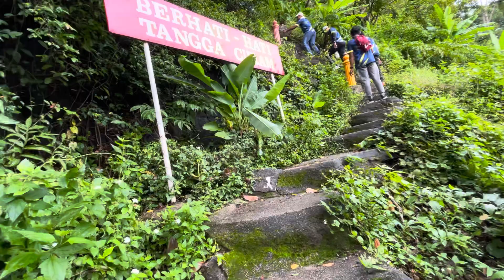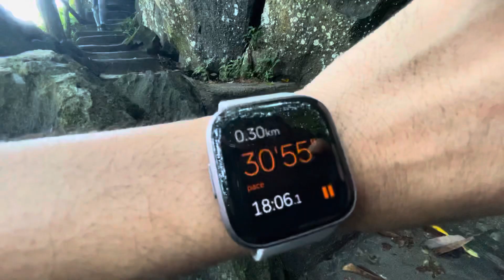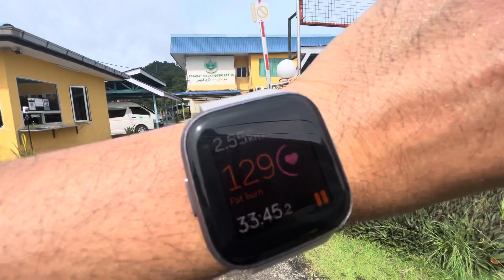Hiking gua sami@bukit lagi